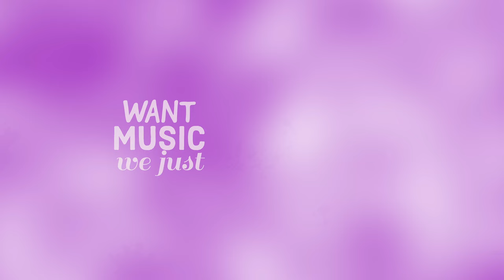MY 25 MOST STREAMED SONGS IN 2023 | Spotify Wrapped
MY MOST STREAMED SPOTIFY SONGS IN 2023 | MY SPOTIFY WRAPPED 2023 | MY 25 MOST PLAYED SONGS OF 2023 | MY TOP 25 FAVORITE SONGS OF 2023.

*_WELCOME BACK!_*
Today, We prepared a list with our most listened songs of 2023. Based on the list provided by Spotify in its *WRAPPED 2023!* Do you want to know what was our most listened song of last year?
*LET'S CHECK IT OUT NOW!*

tracks
25. KICK IT 4 NOW - THE NEW SIX (TNX) [BOYHOOD]
24. BACK TO THE CITY - KEP1ER [LOVESTRUCK!]
23. DROWNING - WOODZ [OO-LI]
22. CALM DOWN - REMA AND SELENA GOMEZ [SINGLE]
21. CALL ON ME - BEBE REXHA [BEBE]
20. LOVE ME LIKE THIS - NMIXX [EXPÉRGO]
19. GENERATION - TRIPLES (AAA) [ACCESS]
18. UNFORGIVEN - LE SSERAFIM WITH NILE RODGERS [UNFORGIVEN]
17. ¿DÓNDE SE LLORA CUANDO SE LLORA? - FRANCISCA VALENZUELA [ADENTRO]
16. SUGAR RUSH RIDE - TOMORROW X TOGETHER [THE NAME CHAPTER: TEMPTATION)
15. RISING - TRIPLES [ASSEMBLE]
14. SINGLE SOON - SELENA GOMEZ [SINGLE]
13. SEOUL - H1-KEY [SEOUL DREAMING]
12. MENOW - FROMIS_9 [UNLOCK MY WORLD]
11. SUPER - SEVENTEEN [FML]
10. IN BLOOM - ZEROBASEONE [YOUTH IN THE SHADE]
9. SET ME FREE - TWICE [READY TO BE]
8. GROOVY - CRAVITY [MASTER: PIECE]
7. TIC TAC - 8TURN [8TURNRISE]
6. BUT SOMETIMES - BOYNEXTDOOR [WHY...]
5. LOVE DIVE - IVE [LOVE DIVE]
4. FIGHTING - BSS WITH LEE YOUNG JI [SECOND WIND]
3. AFTER LIKE - IVE [AFTER LIKE]
2. I AM - IVE [I'VE IVE]
1. MOONLIGHT SUNRISE - TWICE [SINGLE]

Cover: TWICE

The New K-Pop Songs, K-Pop releases, K-Indie, K-Rock, K-Hiphop, and other genres as well. English songs by Korean artists and/or songs in Korea, Special Clips, and Performance Videos, OSTs, Advertisements, Live Clips, Lyric Videos, and Dance Practices. Las Mejores canciones del 2022 , La Música Mas Escuchada del 2022 , Los Mejores Vídeos del 2022 , La Mejor Música del 2022 , Top del 2022 , Fin de Año 2022 , top mejores canciones 2022 . Top 100 Mejores Canciones del 2022 , Las Mejores canciones del 2022 , La Música mas escuchada del 2022 , La Música mas escuchada del 2022 , Las Mejores Canciones del 2022 (Hasta Ahora), Octubre 2022, Fin de año 2022, las mejores canciones para escuchar del 2022, Mejores canciones pop 2022, Mejores canciones reggaetón 2022.